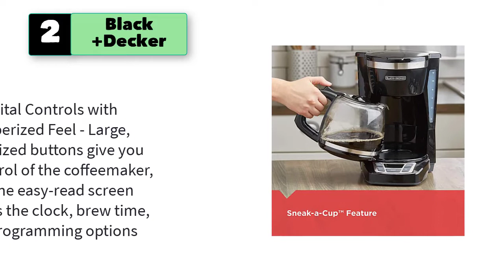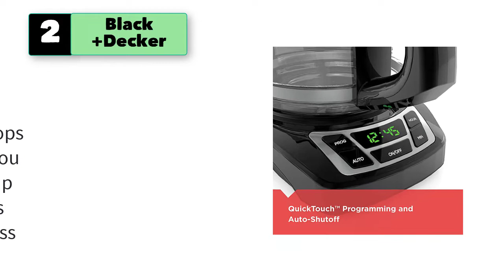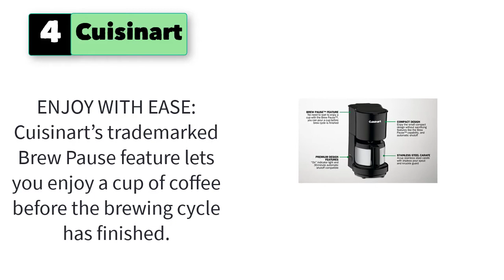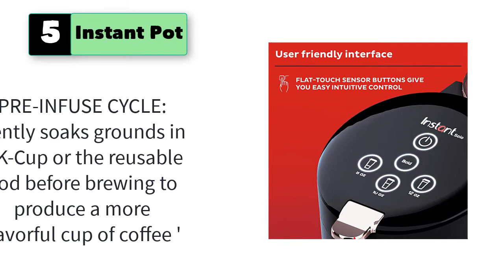Best 12 Volt Coffee Maker For Rv, Car, Truckers And Boats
5  Best 12 Volt Coffee Maker For (Rv, Car, Truckers And Boats)

1. RoadPro 12-Volt Coffee Maker with Glass Carafe, black, 20 ounce capacity

2. Black+Decker 12-Cup Programmable Coffee Maker, Black/Stainless Steel

3. Keurig K-Mini Coffee Maker, Single Serve K-Cup Pod Coffee Brewer, 6 to 12 oz. Brew Sizes, Black

4. Cuisinart  4-Cup Coffeemaker with Stainless-Steel Carafe, Black

5. Instant Pot Solo 2-in-1 Singe Serve Coffee Maker for Ground Coffee, K-Cup Pod .

6. Proctor Silex 10-Cup Coffee Maker, Works with Smart Plugs.
7. Capresso 5-Cup Mini Drip Coffee Maker, Black and Stainless Steel
8. Mr. Coffee 5 Cup Programmable 25 oz. Mini, Brew Now or Later, with Water Filtration and Nylon Reusable Filter, Coffee Maker, Black
9. Keurig K-Supreme Coffee Maker, Single Serve K-Cup Pod Coffee Brewer.